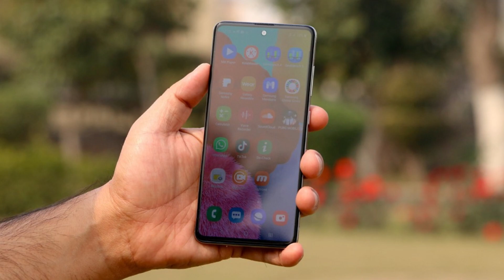Samsung A51 vs Samsung F62